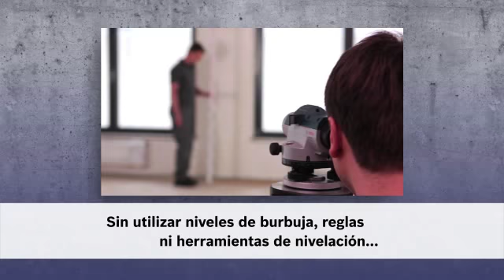Nivel de Superficies GSL 2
La primera herramienta en el mercado que se especializa en el control de nivelación.

Práctico y fácil de usar

Placa de destino muestra claramente dónde y cómo se debe fijar el piso para nivelarla.

Flexible: se puede utilizar con baterías alcalinas o de litio ion de Bosch de 10,8 V.